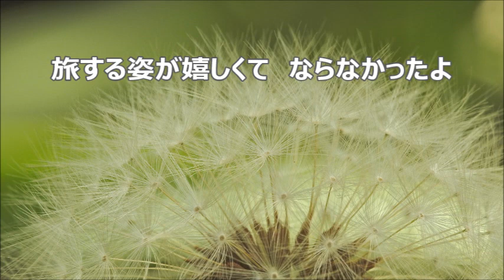新実徳英 混声「花に寄せて」より １．たんぽぽ バスⅡ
合唱曲・音取り　たんぽぽ　バスⅡ
混声合唱とピアノのための「花に寄せて」より
星野　富弘　作詞 ／新実　徳英　作曲